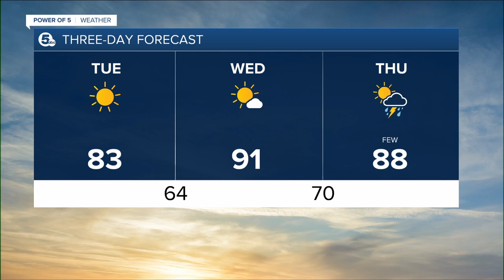Timelapse of new comet NEOWISE captured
Timelapse of new comet NEOWISE captured by News 5 photographers